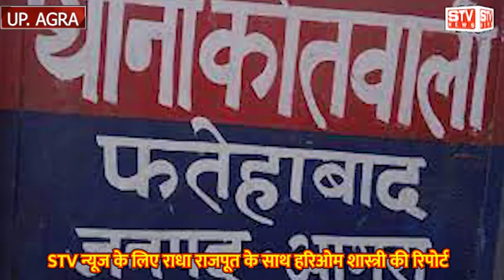फतेहाबाद के गांव रिहावली में हुई एक लाख 500 रुप्य कि लुट मार चोरी का मामला l STV NEWS AGRA l